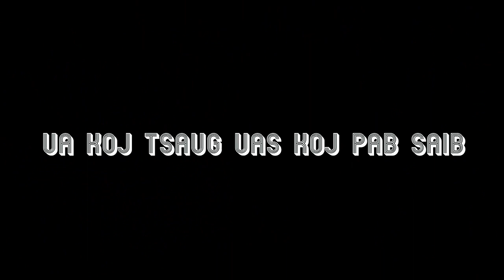Moos Cab Chaw Ncig